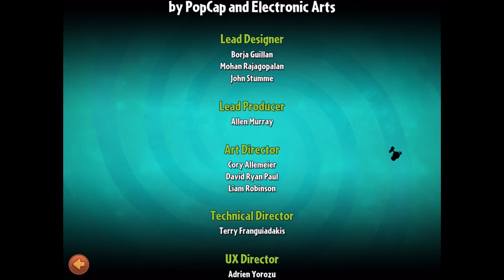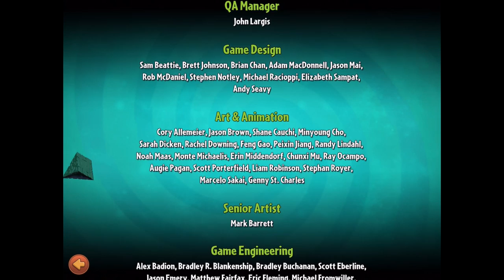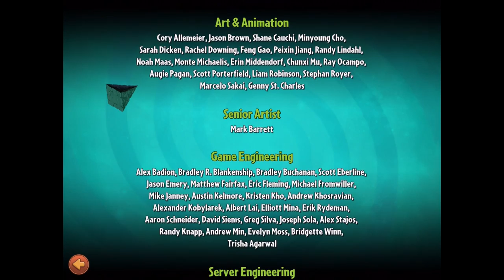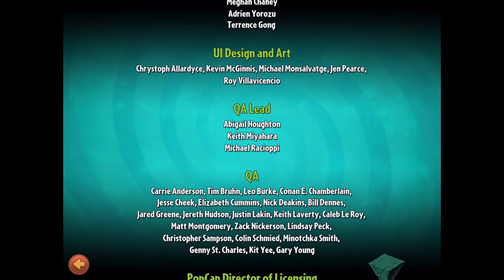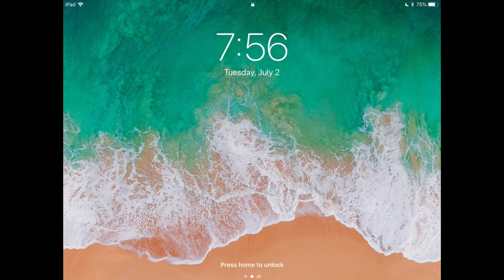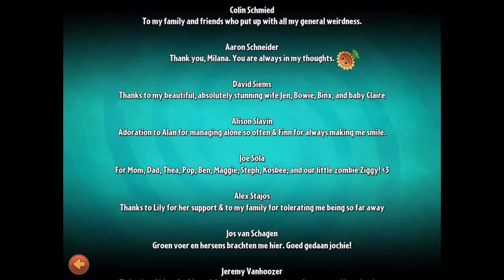The End!? - Plants vs. Zombies 2 Gameplay Walkthrough - Episode 50 - Zomboss Final Boss! Modern Day!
Welcome to the Plants vs. Zombies 2 Part 50! We continue our Plants vs. Zombies adventure with Modern Day defeating the Final Boss Zomboss Battle going against three different Zombots to complete the Adventure Mode!

More information about Plants vs. Zombies 2 on iOS played by ZebraGamer
The zombies are back in Plants vs. Zombies 2!
Meet, greet and defeat legions of zombies from the dawn of time to the end of days. Amass an army of powerful plants, supercharge them with Plant Food and discover amazing ways to protect your brain. It’s an ever-expanding universe of fun! And zombies – lots and lots of zombies.
Earn Seed Packets as you play and use them to fuel your potent plants. Power up attacks, double-down defenses, speed up planting time, and even gain entirely new abilities. Boost your
Think your zombie-bashing strategy is the best? Put your planting skills to the test when you face other players in Battlez. Enter the Battlez arena and compete against other players to get the highest score on unique levels. Earn coins, piñatas, and more to top the leaderboards, level up through Leagues, and become the ultimate garden guardian.